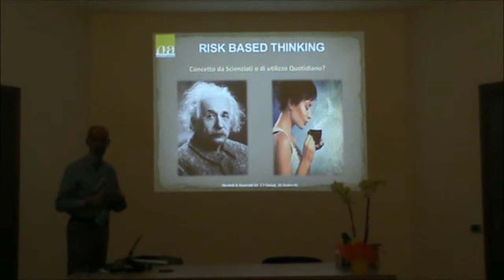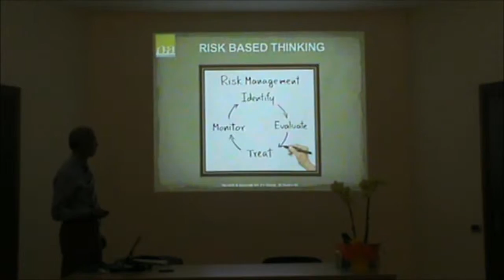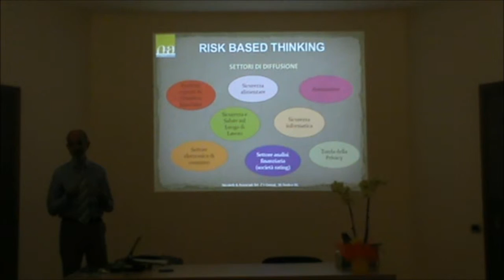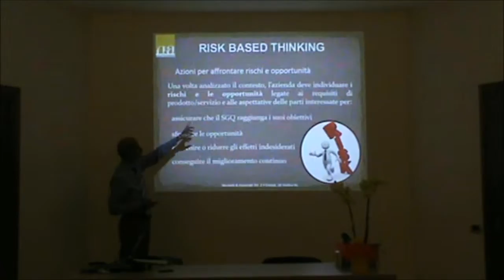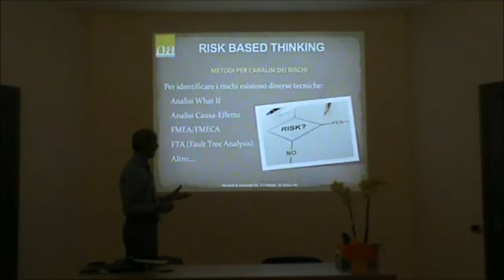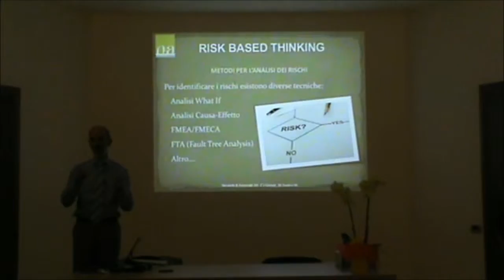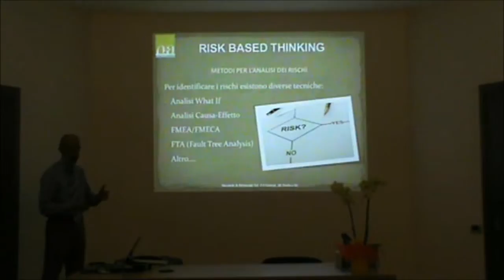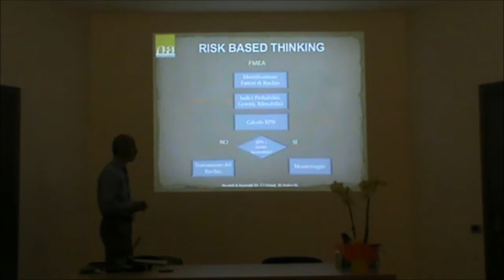Il Risk Based Thinking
EVENTO ISO 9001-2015 SEDICO: nel video viene presentato il Risk Based Thinking che rappresenta sicuramente la principale novità introdotta dalla nuova norma ISO 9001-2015.
Il Risk Based Thinking utilizzato in modo corretto, è uno strumento indispensabile per ridurre le aree di rischio e cogliere le opportunità nascoste.

Video registrato durante l'evento, organizzato dallo Studio Nicoletti&Associati a Sedico per la presentazione delle novità introdotte dalla ISO 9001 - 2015.

Non esitare a contattarci.